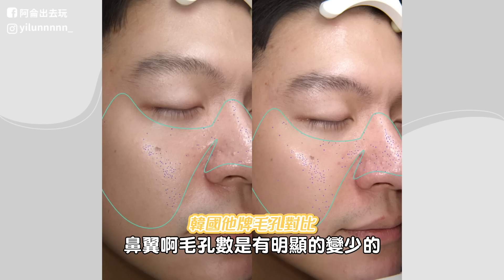暫時不能回韓國了...台灣生活一週Vlog！爆吃日常+韓國簽證申請！台韓修護精華PK！｜阿侖 Alun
這次因為韓國簽證關係
必須回來台灣
而且整個申請的過程
都不能入境韓國！！！
所以比預想待的更久一點
當然要趁這時候爆吃啦
台灣真的太多好吃的
因為奔走每天都在外面曬太陽
這次陪我一起待在台灣的
還有蘭蔻超未來肌因賦活露

就是我的最愛小黑瓶
可以好好穩定肌膚
從內而外修復護 讓肌膚細緻透亮
這次還特別跟韓國品牌的修護精華做了半臉3D肌密檢測儀檢測檢測儀實測
真的非常有感差很多！
還沒用過的趕快點下面連結領試用
一次可以領3包
趁週年慶前用起來不會錯！

如何支持我？